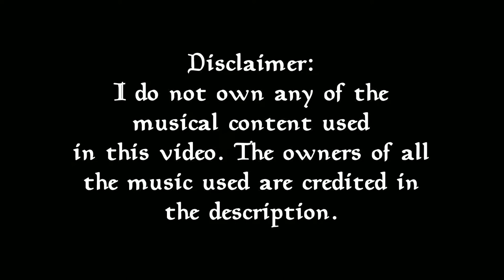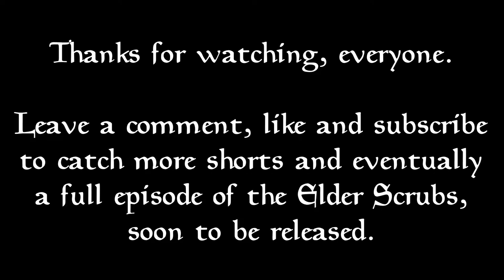The Elder Scrubs Short: Irwin Steve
Irwin Steve is an accomplished hunter and survivalist. He has decided to let us film his hunt of a giant mysterious creature. Bastard is crazy.

"Redemptor" - John M. Keane